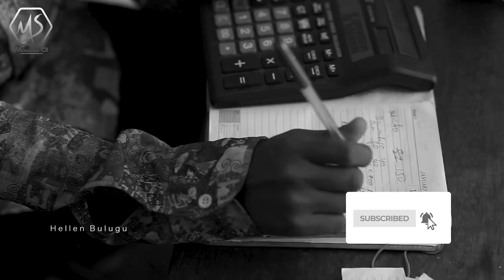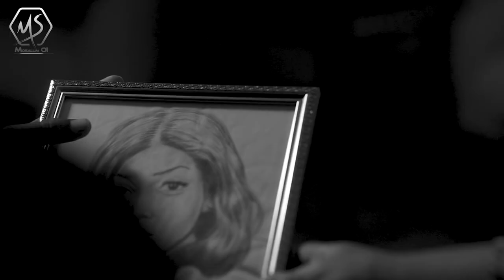SURPRISE MOVIE PART 1